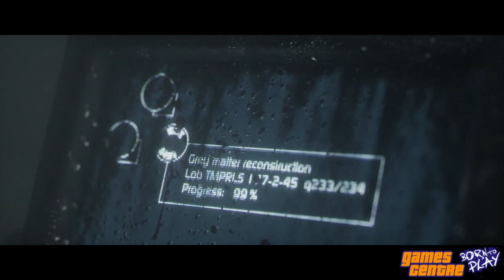Reset - Debut Trailer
The debut trailer for our first game Reset. Everything you see in the trailer is straight from the in-game engine, no up-ressed textures, geometry or effects. What you see is what you will get. Except hopefully a little bit better since we're not even in alpha yet.